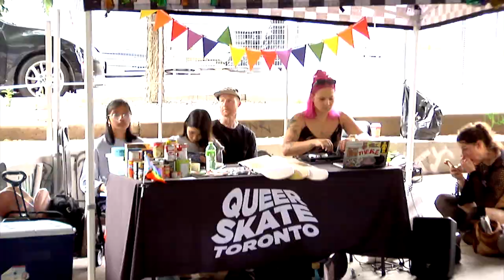Queer Skate Toronto Pride Jam | June 24th, 2023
Skaters in order of appearance:
Ju Stein
Annie Guglia
Jay Gibby
Yumi Sakura Lee
Mikey Edwards
Sai Meloche
Annie Jane Marie
DASH